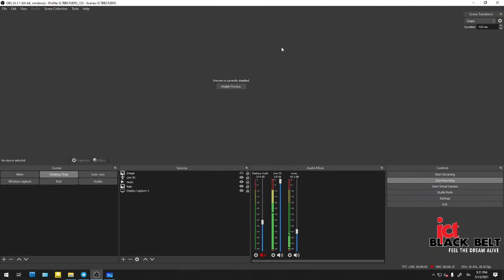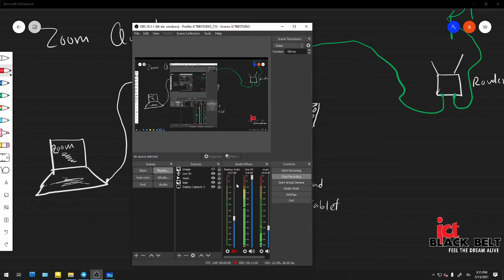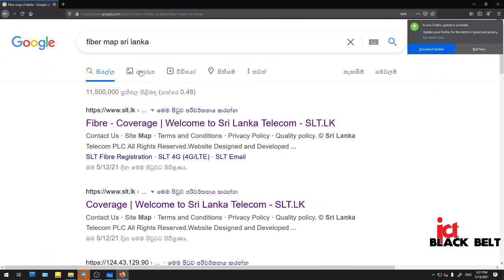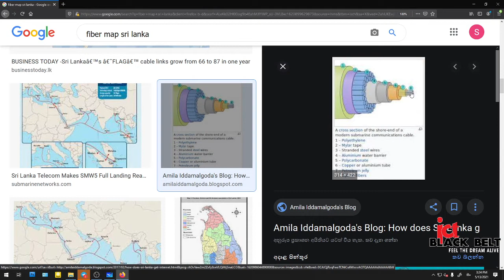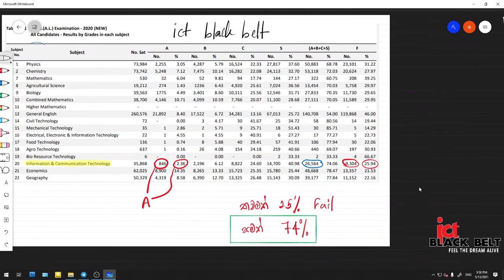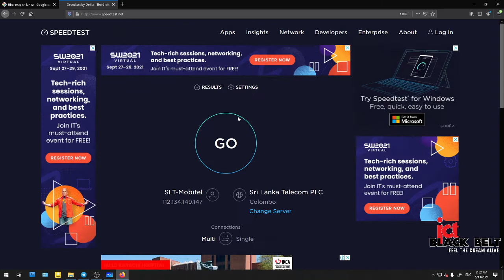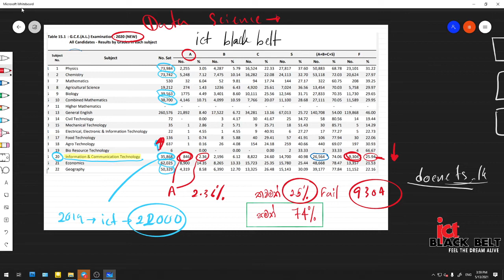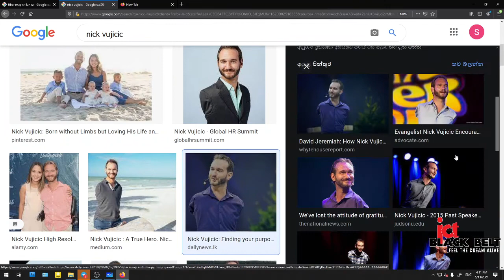A/L ICT Analyzation part1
අපේ වැඩ පිළිවෙල.

අපි Exam වගේම Professional Skill එකත් හදනවා.
ඕනෑම Interview එකකට බය නැතිව Face කරන්න පුළුවන් මොරාල් එක අපේ වැඩසටහන තුල හැදෙනවා.
Planned Program එකකට යන්නේ,
හැම දරුවෙක්ගේම Creativity එක එලියට ගන්න පුළුවන් Program එකක් ඒක.

අපත් සමග නිතර සම්බන්ධ වී ඇතිවන ප්‍රශ්න අසා නිවැරදි කරගන්න.
YouTube, ZOOM සහ Telegram යන Platform වලින් සම්බන්ධ විය හැක.

Telegram හා සම්බන්ධ වනවානම් 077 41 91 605

පන්ති කාලසටහන

2021 Online Class
Theory
සෑම සෙනසුරාදාවකම උදේ 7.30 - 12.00 දක්වා
Revision
සෑම බ්‍රහස්පතින්දාවකම උදේ 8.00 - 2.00 දක්වා

2022 Online Class
සෑම අගහරුවාදාවකම උදේ 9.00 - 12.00 දක්වා

2023 Online Class
සෑම බ්‍රහස්පතින්දාවකම සවස 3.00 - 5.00 දක්වා